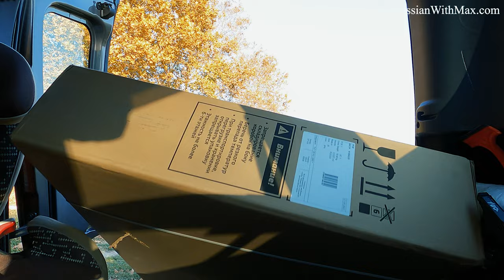Learn Everyday Russian (VLOG) - Buying a bike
This channel isn't supported by corporations (ads free), but learners!